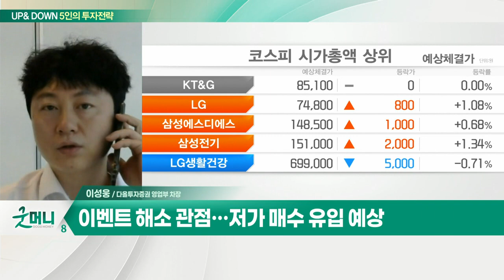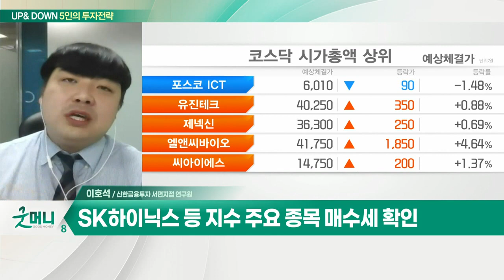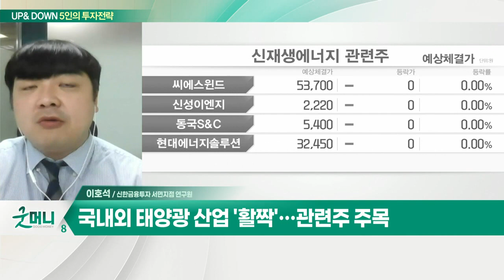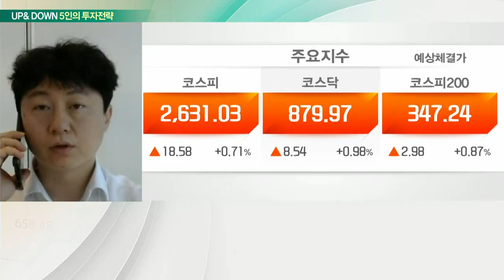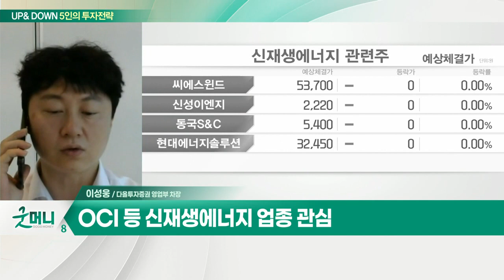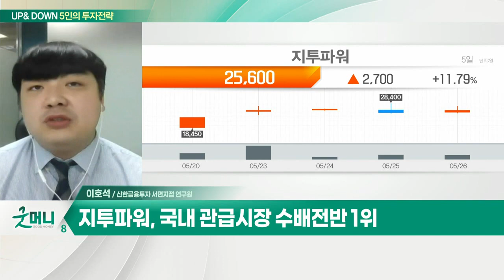OCI 등 신재생에너지 업종 관심 / 지투파워... 국내 관급시장 수배전반 1위_UP&DOWN 5인의 투자 전략 (20220527)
Q. 증시, 저가 매수 유입 기대해도 될까?
- 이벤트 해소 관점… 저가 매수 유입 예상
- OCI 등 신재생에너지 업종 관심

Q. 코스피 2,600선 지지 중요… 전략은?
- 한은 매파적 스탠스에 대한 우려 해소 필요
- SK하이닉스 등 지수 주요 종목 매수세 확인
- 국내·외 태양광 산업 '활짝'… 관련주 주목
- NFT 관련주, P2E 게임에 대한 옥석가리기

- 수배전반 상태감시진단 전문
- 국내 관급시장 수배전반 1위
- 신재생에너지 발전 증가 따른 성장